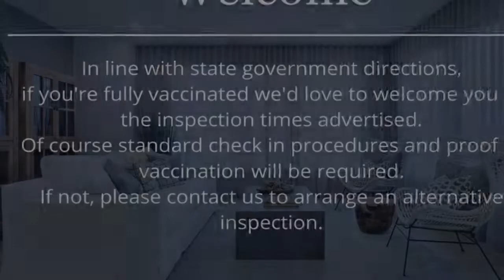1/101 Forest Road, Ferntree Gully - Barry Plant Rowville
1/101 Forest Road, Ferntree Gully